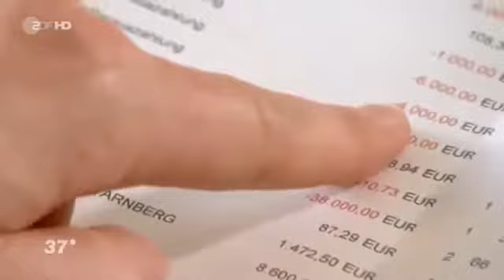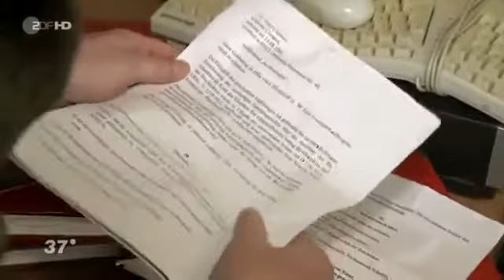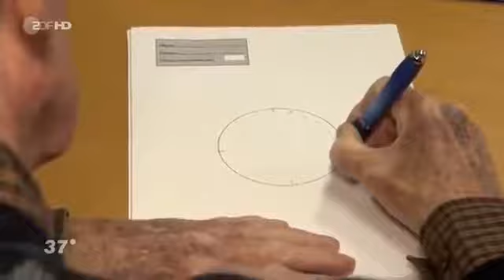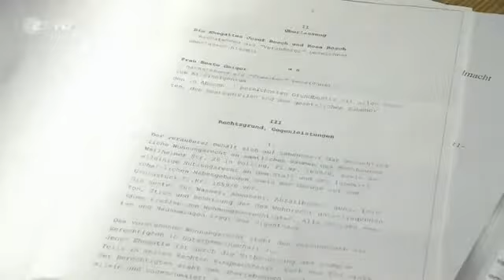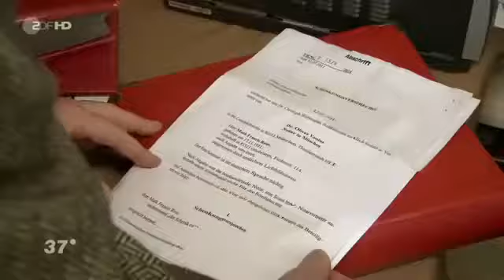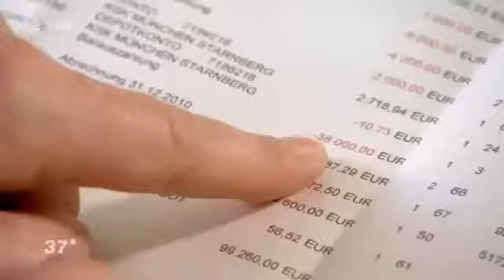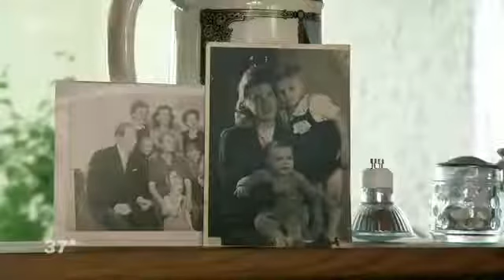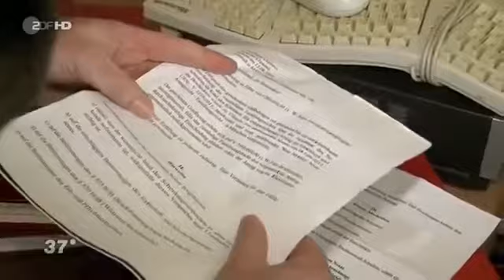Die Story: Der Kampf ums Erbe | Kontrovers | BR Fernsehen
Kontrovers im Internet unter: Jedes Jahr werden in Deutschland rund 200 Milliarden Euro vererbt. Immer wieder werden deshalb .

250 Milliarden Euro werden dieses Jahr vererbt, schätzen Experten. Manchmal wollen Erbschleicher an das Vermögen - Marktcheck fragt Möller, was gegen sie .